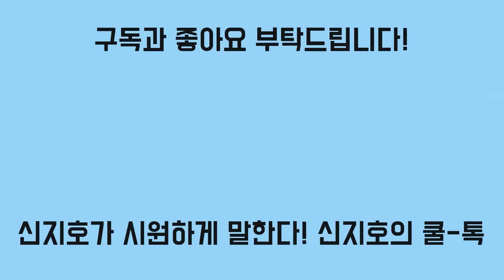이화영 측근 법정서 횡설수설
가장 속도 빠른 대북송금 사건 수사